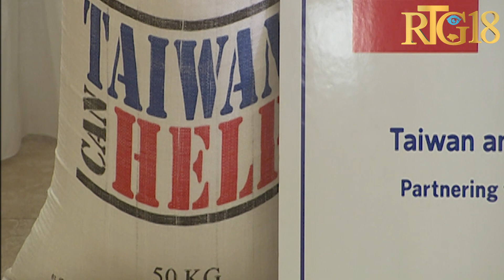Seremoni pou mete an aplikasyon pwotokòl dakò ki te siyen ant Food For The Poor ak Anbasad Taïwan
Food For The Poor  a organisé, ce jeudi 10 Mars une cérémonie en vue de mettre en application le protocole d' accord signé en juillet 2021  entre Food For the Poor et l'Ambassade de chine Taïwan  en Haïti, qui vise à améliorer la situation économique de plusieurs familles qui bénéficient ce projet sur une période de 2 ans .